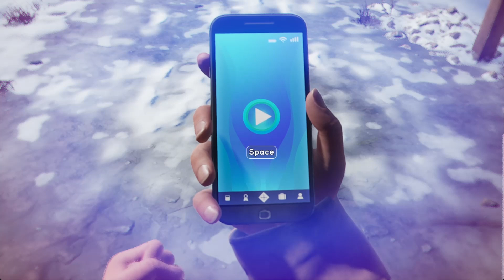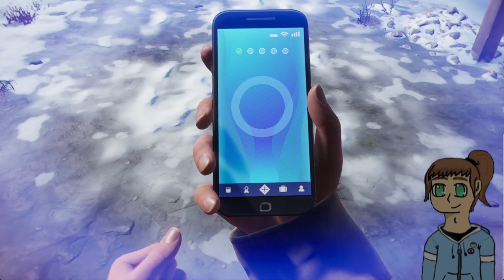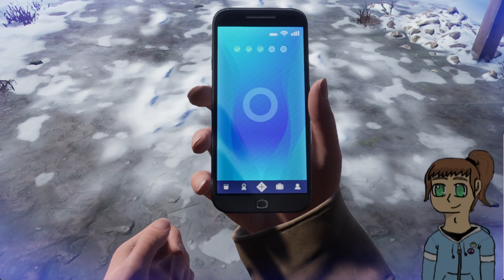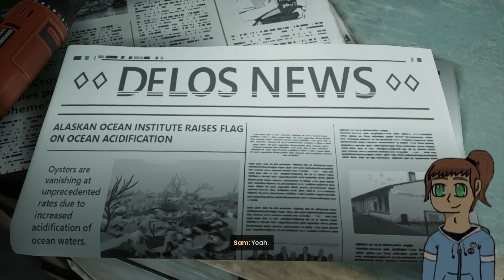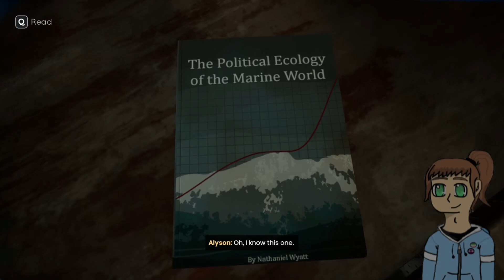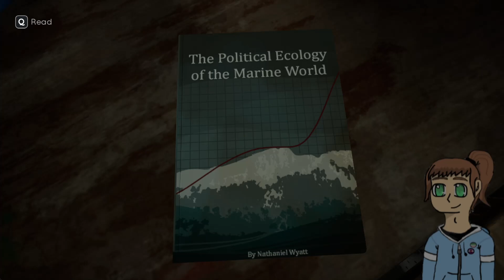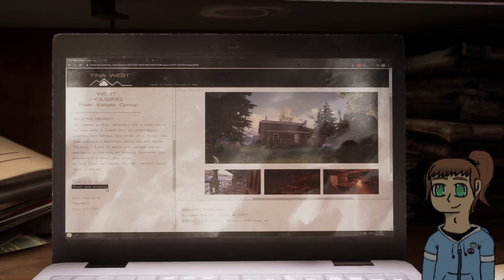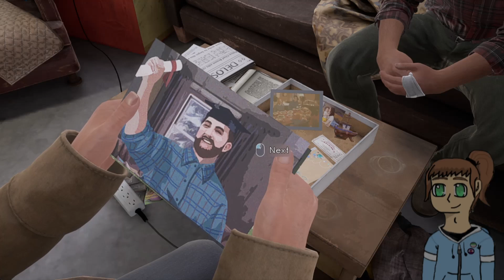Thin Ice - Let's Play: Tell Me Why (Part 10)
A slippery slope of emotions.